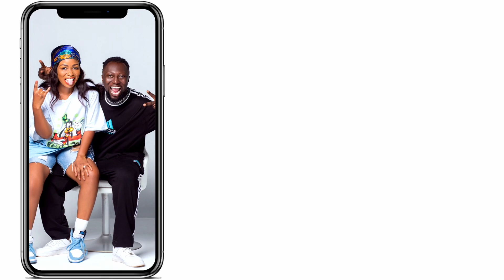House Update: We finally fixed tiles in our UNCOMPLETED HOUSE.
Thank you all for your massive support!!
We have been missing in action on YouTube for months, but we are here now.

Our business page (Curated.corner_gh)